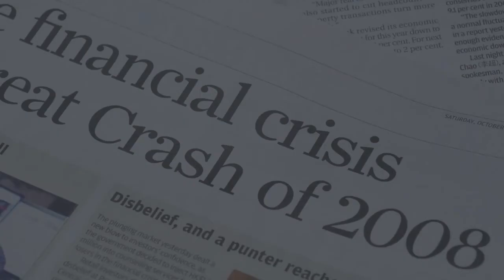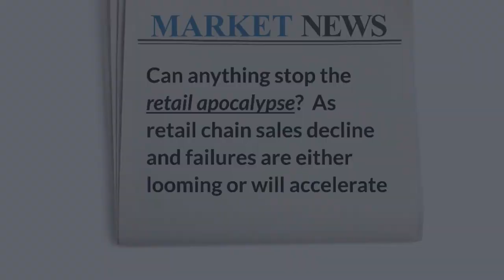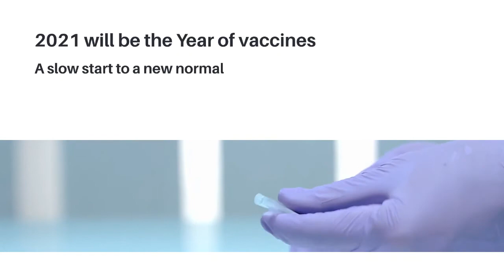A short history of retail's past, present and future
A short video on where retailing has been and where it is likely heading.